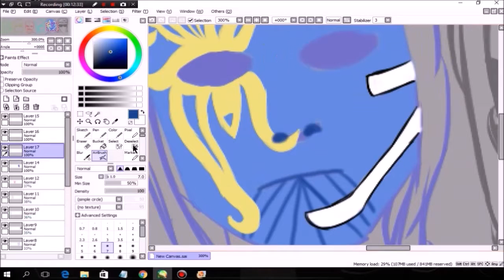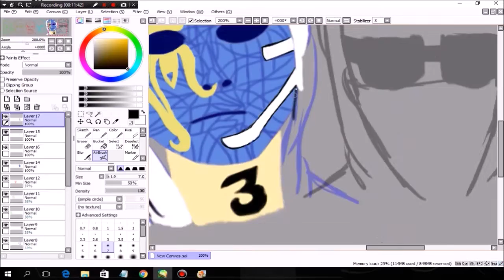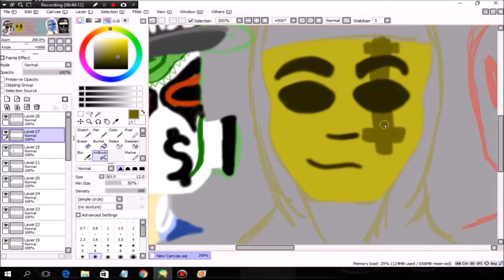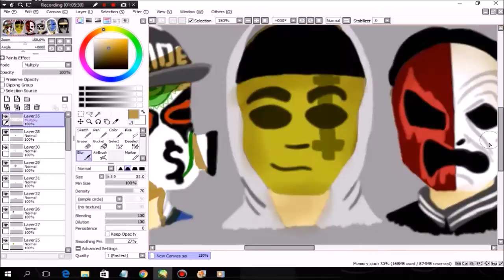Hollywood Undead :Speedpaint: